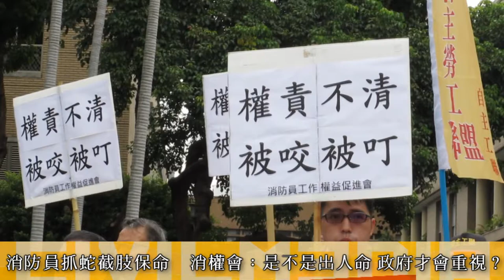2016.09.09 消防員丟蛇還給行政院